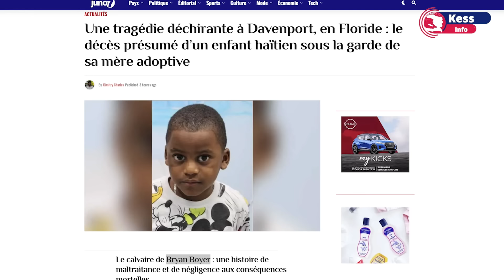Patricia manje ti gason 3 lane sa etazini nan yon fason ki dwòl, gen moun ki mechan wi gade detay yo